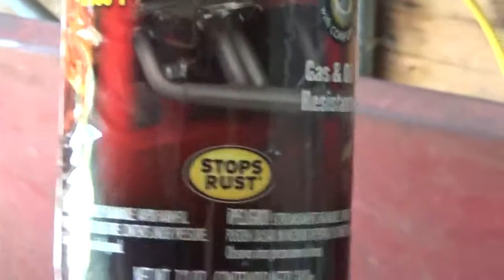WOOD BURNING STOVE ROCKET STOVE MASS HEATER PART 4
Finish sanding , panting and cuting the fire brick.
PLEASE COMENT.
Made whit steel that was on the scarp metal pile.
Coast ???
50$ fire brick
15$  paint
30$ welding(flux cored wire)
15$ steel
15$ (cuting weel,bolts ,nuts ,washers and sanding disk)
TOTAL COAST AROUND 125 $
not too bad for free heat when you use faling branches.